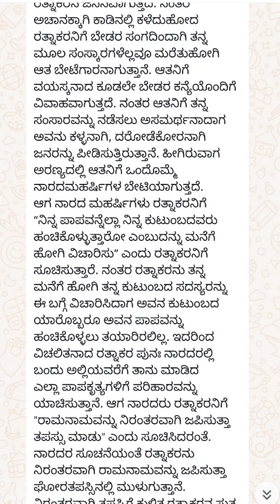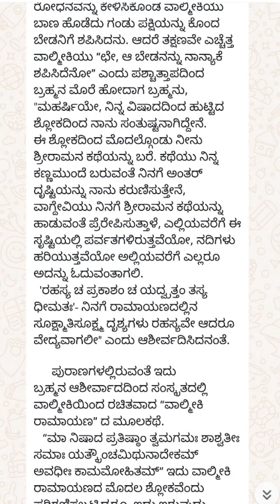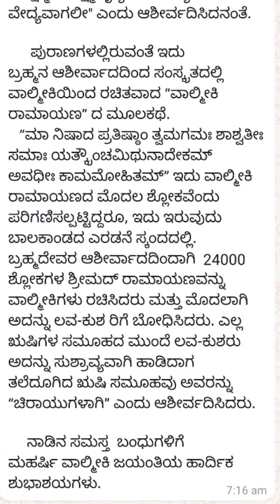ಮಹರ್ಷಿ ವಾಲ್ಮೀಕಿ ಕುರಿತಾದ ಭಾಷಣ | ವಾಲ್ಮೀಕಿ ಜಯಂತಿ 2024-25